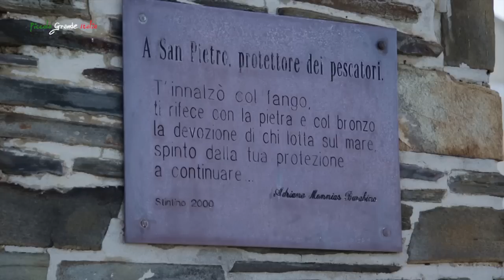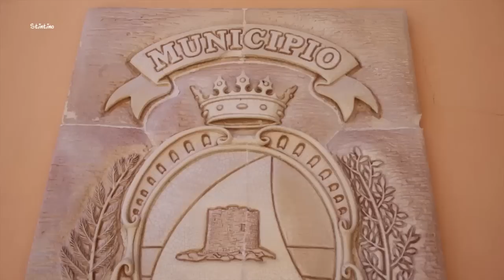Stintino 2015 - Piccola Grande Italia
Un mare dove tuffarti senza pensieri, una sabbia chiara e delicata che ti solleva l'anima, un sole amico che ti scalda la pelle e il cuore. Le spiagge di Stintino sono pronte a coccolarti con onde leggere. Situato nell'estrema punta della Sardegna, a nord - ovest, il Comune di Stintino possiede una delle coste più affascinanti dell'intera Regione, con spiagge dalla sabbia bianchissima, acque cristalline ed uno dei mari più belli dell'intero Mediterraneo. Con i suoi panorami mozzafiato, una natura selvaggia ed incontaminata, lontano dalle città più grandi, Stintino è visitato da turisti di tutto il mondo. Un vero paradiso per gli amanti del mare, a contatto con un ambiente ancora puro ed inalterato